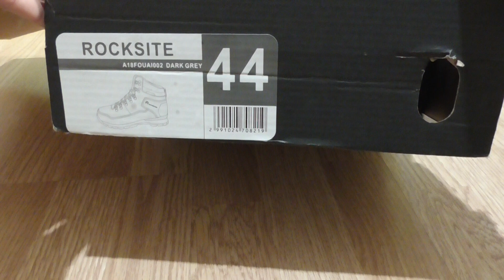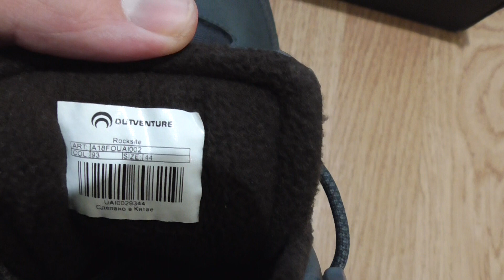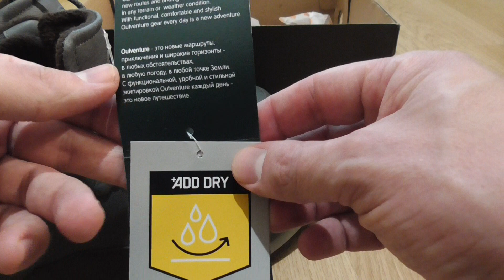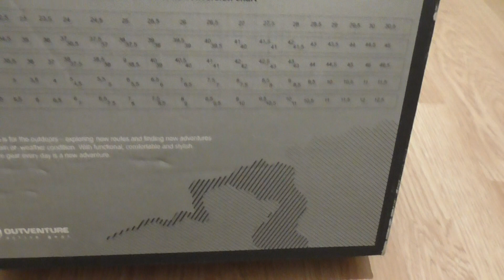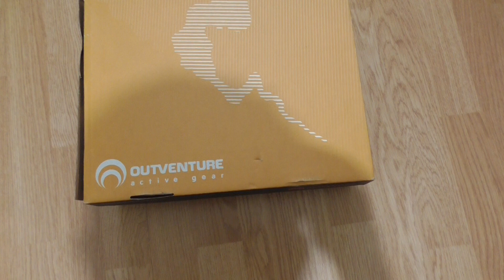Купил себе в Спортмастере классные ботинки утепленные мужские Outventure Rocksite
Ботинки утепленные мужские Outventure Rocksite
Утепленные мужские ботинки Rocksite от Outventure незаменимы во время долгих зимних прогулок и путешествий.
ВОДООТТАЛКИВАЮЩАЯ ПРОПИТКА
Благодаря специальной обработке +ADD DRY ботинки защищены от слякоти.
СЦЕПЛЕНИЕ С ПОВЕРХНОСТЬЮ
Рельефная подошва обеспечивает хорошее сцепление на скользких и заснеженных поверхностях.
СОХРАНЕНИЕ ТЕПЛА
Синтетический утеплитель +ADD WARM прекрасно сохраняет тепло.
НАТУРАЛЬНЫЕ МАТЕРИАЛЫ
Обувь из натуральной кожи комфортна во время долгих прогулок.
Общие характеристики
Пол Мужской
Возраст Взрослые
Вид спорта Путешествие
Глубина протектора 4 мм
Функциональные особенности
Мембранная ткань Нет
Конструктивные особенности
Способ застегивания Шнуровка
Водоотталкивающая пропитка Да
Антибактериальная пропитка Нет
Светоотражающие детали Нет
Защита мыска Нет
Усиленный бампер Нет
Анатомическая стелька Нет
Съемный внутренний сапожок Нет
Состав
Материал верха 80 % натуральная кожа, 15 % нейлон, 5 % искусственная кожа
Материал подкладки Полиэстер
Материал подошвы Искусственная резина, этилвинилацетат
Дополнительные характеристики
Технологии +ADD DRY
Производитель Outventure